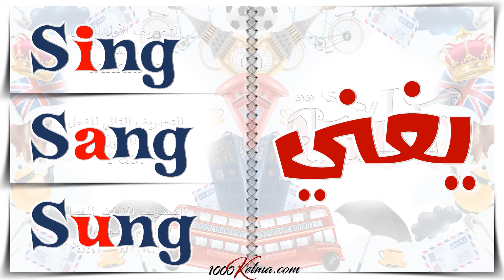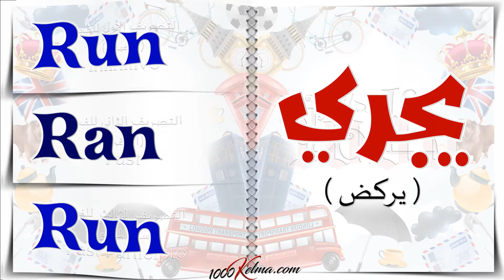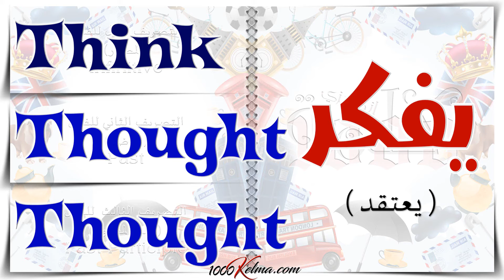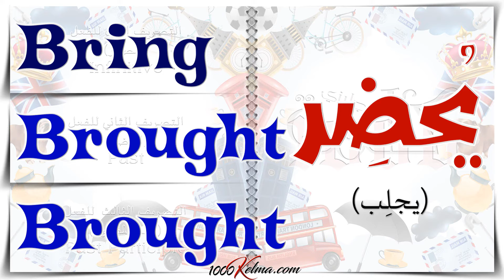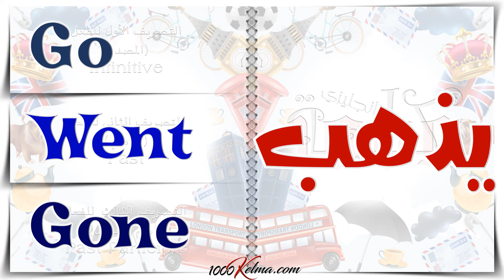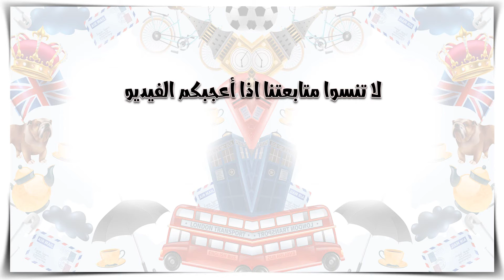الأفعال الشاذة في اللغة الانجليزية / 5 || Irregular Verbs || عربي/انجليزي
🔍 نبذة عن الأفعال الشاذة في اللغة الانجليزية

✳️  الأفعال في اللغة الانجليزية لها 3 أشكال (تصريفات)
1️⃣  التصريف الأول : وهو مصدر الفعل أو الفعل في حالة المضارع
2️⃣  التصريف الثاني : وهو شكل الفعل في حالة الماضي
3️⃣  التصريف الثالث : وهو يعبر عن اسم المفعول

✳️  الأفعال في اللغة الانجليزية لها نوعان
1️⃣  أفعال عادية ( منتظمة / نظامية  ) 💡 التصريف الثاني و الثالث ينتهي بـ (ed)
2️⃣   أفعال شاذة ( غير منتظمة / غير نظامية  ) 💡 التصريف الثاني والثالث ليس لهم شكل ثابت ( ولهذا سميت بأفعال شاذة أو غير منتظمة )
📢 في التصريف الأول للفعل لا يختلف شكل الفعل سواء كان كان فعل عادي أو شاذ

🧭 هذه المجموعة من المقاطع هي عبارة عن كورس يتناول جميع الأفعال الشاذة في اللغة الانجليزية
✅ كل مقطع يتناول مجمةعة أفعال (Verbs)  منتقاه حسب  التنظيم الذي يسهل الحفظ

👌🏼المقاطع مثالية لمن يريد حفظ الأفعال الانجليزية لاكتساب ثروة لغوية لتأسيس قوي في اللغة الانجليزية سواء أطفال أو كبار

⚡ يتميز المقطع بالأتي :

✔️ النطق السليم وواضح
3️⃣ مرات بالنطق الأمريكي (American) لثلاث متحدثين مختلفين لاثراء عملية الاستماع.
⏪المرة الأخيرة تكون بالنطق البريطاني (British)
✔️ تكرار 4 مرات لكل كلمة
✔️ لكنة أمريكية وبريطانية
✔️ مظهر جذاب لكل الفئات العمرية خاصة الأطفال
✔️ نقدم تجربة ثرية لمن يريد التعلم عن طريق الاستماع نظرا لاستخدام اللغتين العربية والانجليزية

قائمة الكلمات المشروحة بالدرس .. --

Irregular Verbs
الأفعال الشاذة

- 5 -
مجموعة أفعال مختلفة التصريف مقسمة لمجموعات متشابهة

يشرب
Drink / Drank / Drunk

يغني
Sing / Sang / Sung

يرن
Ring / Rang / Rung

يسبح
Swim / Swam / Swum

يغرق
Sink / Sank / Sunk

يبدأ
Begin / Began / Begun

يجري
Run / Ran / Run

يصبح
Become / Became / Become

يشتري
Buy / Bought / Bought

يمسك
Catch / Caught / Caught

يلصق
Think / Thought / Thought

يحارب - يتشاجر
Fight / Fought / Fought

يدرس
Teach / Taught / Taught

يحضر
Bring / Brought / Brought

يكون
Be (Am/Is/Are)  / Was-Were / Been

يفعل
Do / Did / Done

يهزم
Beat / Beat / Beaten

1000 كلمة انجليزي
ﻟﻠﻤﺰﻳﺪ .. ﺯﻭﺭﻭﺍ ﻣﻮﻗﻌﻨﺎ